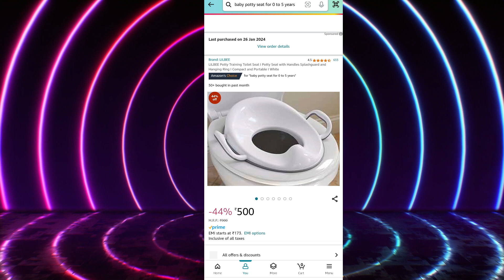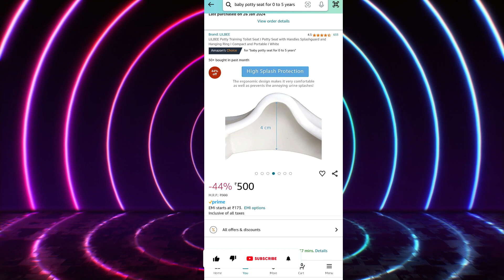Best Poty Training Seat for Toddlers - घर में है छोटा बच्चा तो आज ही ऑर्डर करे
Looking for the best potty training seat for toddlers? Look no further! In this video, we'll review the top options to make potty training a breeze.

LILBEE Potty Training Toilet Seat I Potty Seat with Handles Splashguard and Hanging Ring I Compact and Portable I White

Other Suggest items :

StarAndDaisy Baby Potty Training Seat
Zollyss Portable Baby Potty Training Seat
R for Rabbit Hiltop Step Stool Potty Trainer Seat Ladder Step Up
LuvLap Adaptable 2 in 1 Potty Training Seat